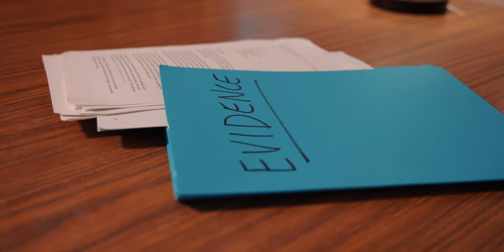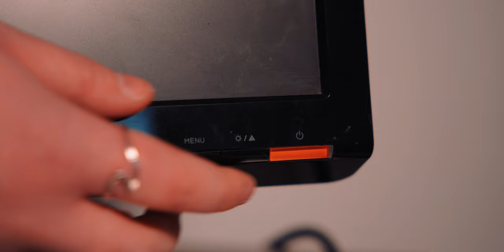LJ Parks - The Stove (official music video)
Official music video for "The Stove" by LJ Parks - out now everywhere! Second single "Hobart" comes out August 26th. The Debut EP release date to be announced in early September. All details

Song produced by LJ Parks and Callum Cusick
Recorded by Callum Cusick with assistance from Eliza Bird
Mixed by Callum Cusick and Dave Steel
Mastered by Tony "Jack the Bear" Mantz

Video directed by Lachy Hamill and LJ Parks
Filmed and edited by Lachy Hamill
Starring LJ Parks as The Pyromaniac and Rochelle Abel as The Detective!

Original track performance credits:
LJ Parks - Vocals and guitar
Callum Cusick - Guitar and backing vocals
Sam Burk - Bass
Kim Walls - Drums

This song and video was produced on in nipaluna/Hobart on muwinina land. Parts of the song were written while on wadawurrung land, and the track was mastered on wurundjeri land. We acknowledge these peoples, as well as all first nations peoples, as the traditional custodians of their lands and pay our respects to elders past, present and emerging, as well as those who did not live to reach elder status. Always was, always will be Aboriginal land.

Lyrics:
This morning when I left your house
I had a lot to think about
I locked the door, I cut the lights
But something didn’t feel quite right
I left your key under the mat
You told me to never come back
I walked away and as I left
A single thought came to my head

I think I left the stove on
I think I forgot to turn it off, yeah
I think I forgot to turn it off

I know I should send you a text
And warn you of impending death
The next time you light up a smoke
The whole damn place is gonna blow
But I know you’ll just be a prick
You’ll say I’m such an idiot
It’s not my house, it’s not my home
It ain’t my problеm anymore

Oh shit, it’s gas
You should have got electric